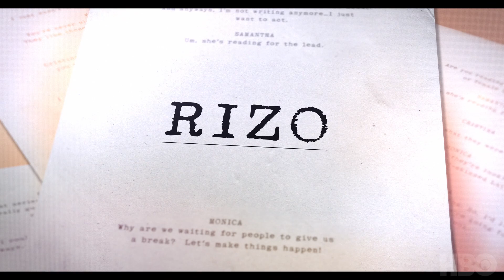Rizo | Featurette | Latinx Short Film Competition Winner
2020 Latinx Short Film Competition winner Jeanette Dilone gives us an inside look into her short film Rizo.

“Rizo” follows an Afro-Latina actress struggling with her hair on a rough day of auditions. As she navigates the Hollywood machine, she is forced to confront her own identity, as a Latina actress who doesn’t quite fit the mold.